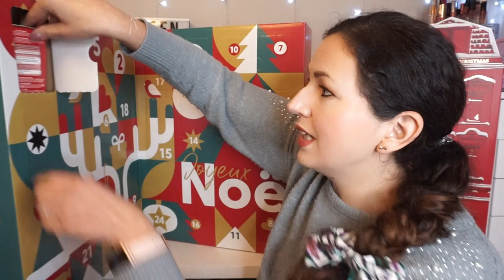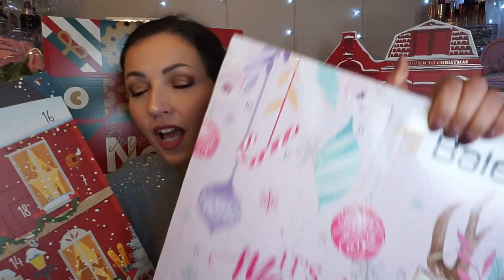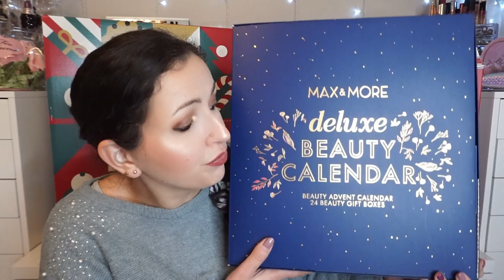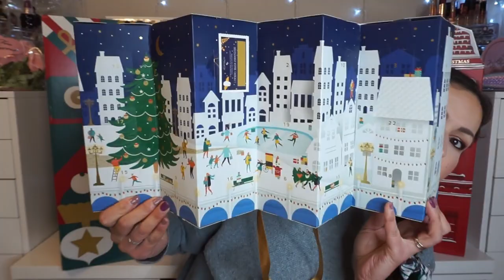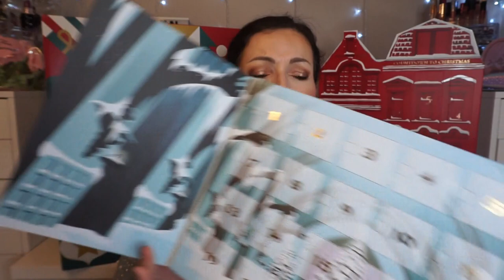J'ai abusé cette année... Mes calendriers de l'avent &Ouverture d'une case 🤶 2020